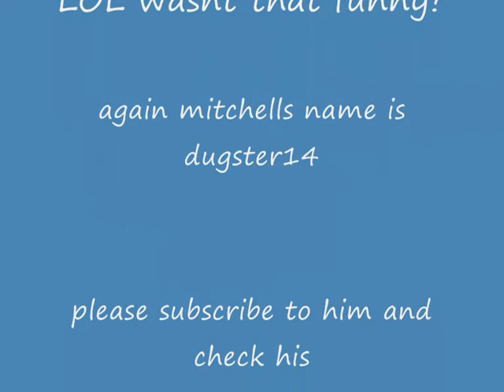Dugster14 SUBSCRIBE!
please do so for my dear friend homos!